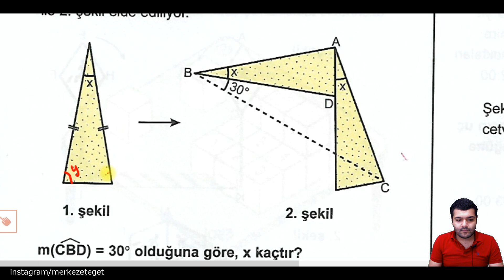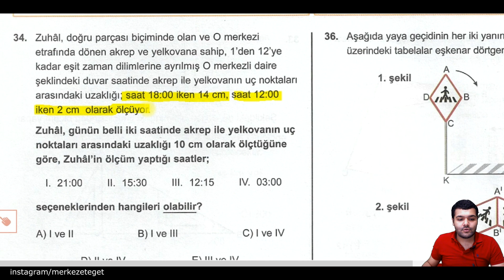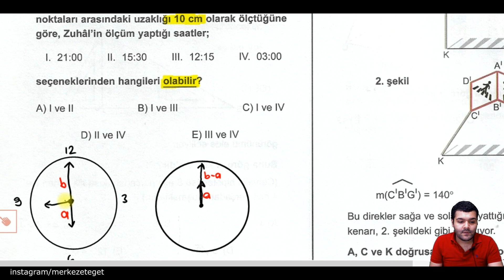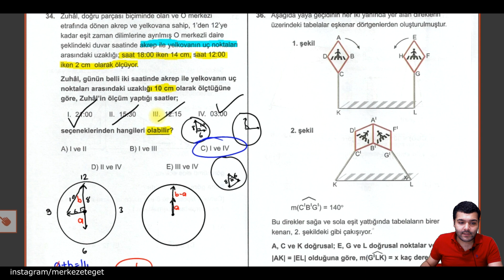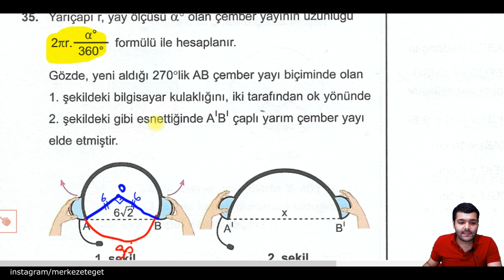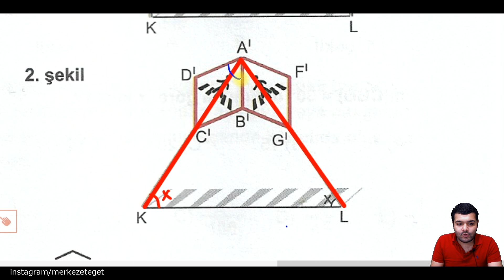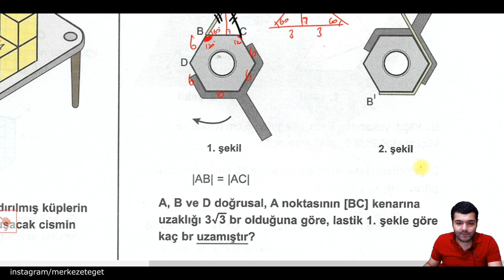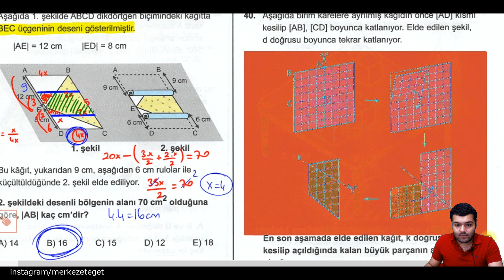Deneme-2 / 345 (ÜçDörtBeş) Yayınları 6'lı TYT Matematik Denemesi (2020 MODEL)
Yeni Nesil Geometri Ösym Tarzı Soru çözümleri İçin

İyisiyle Kötüsüyle Hacettepe Üniversitesi HacettepeliyeSorduk !

Nasıl 0 dan inşaat mühendisliği kazandı ? Nedir İNŞAAT MÜHENDİSLİĞİ??

INSTAGRAM' dan takip edip çekilişlerimizden hızlı haberdar olmak için

Formüller Nereden Geliyor ? İspat Videoları İçin